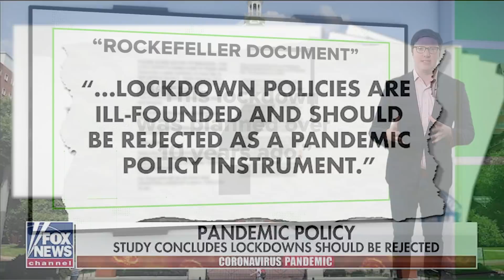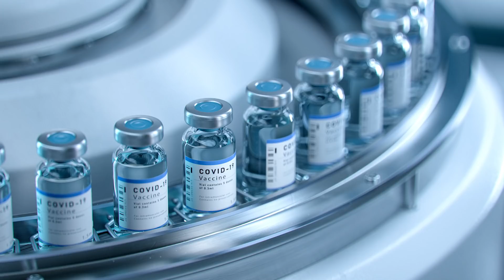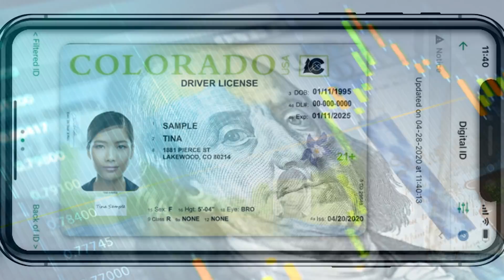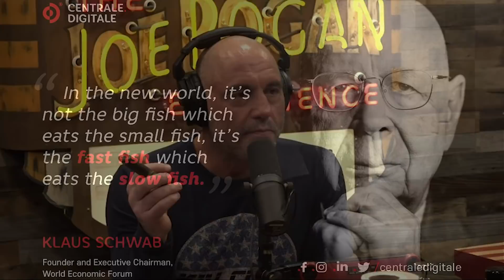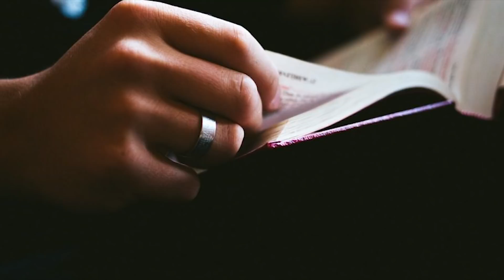What End Time AGENDA is Persecuting Joe Rogan and Canadian Truckers?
Podcaster Joe Rogan and the Truckers in Canada are being persecuted, that's for sure. But by whom, for what purpose, and why now? In this episode of Last Days Breaking News with Nelson Walters we examine what end time agenda is pushing these folks to the brink.